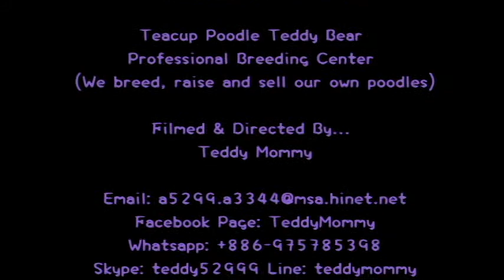茶杯貴賓犬泰迪熊蝦米仔#563我們來說拱東瓦廣東話 Teacup Poodle Teddy Bear Hamizai #563 HELLO, We say Nei Ho Cantonese!